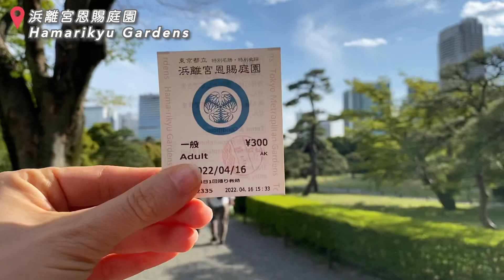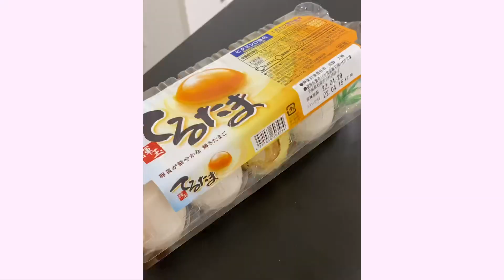TOKYO VLOG 65. Cherry Blossoms🌸 Showa Kinen Park & Hamarikyu Gardens - daily life in Japan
Hello 👋 My name is Nina and I work and live in Tokyo.
This vlog is full of sakura 🌸 I visited Showa Kinen Park and spend a afternoon in Hamarikyu Gardens!
*all the clips were filmed in March 2022*